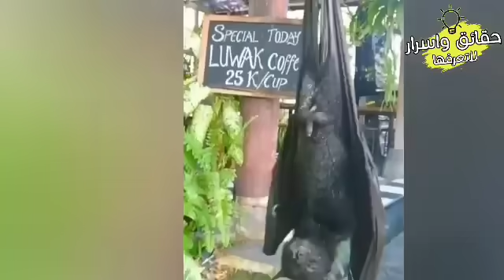اضخم الحيوانات التي تم توثيقها بالكاميرا سيصدمك احجامها العملاقة لايصدق !!!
السلام عليكم جمعنا لكم الليله مجموعة من الحيوانات العملاقة التي لم نعتاد على رؤيتها بمثل هذه الاحجام الضخمة لكن قبل المتابعه لا تكونو بخلاء قم بدعم المقطع بزر الايك والاشتراك بالقناة ولاتنسوا أيضا ذكر الله والصلاة على النبي صلى الله عليه وسلم هيا بنا لنتابع

شاهد أيضاً مواضيع أخرى جميلة وشيقة

حيوانات واجهت الخصم الخطأ فهذا ماحدث لها لن تصدق ردة فعل الخصم لا يصدق ( الجزء الأول)

اشخاص لديهم اغرب المواهب في العالم من الصعب تصديق وجودهم لايصدق

● قناه حقائق وأسرار لا تعرفها
هيا قناة ثقافية وترفيهية تهتم بكل ماهو جديد ومفيد في العجائب والغرائب والحقائق والأسرار وديانات ومهن المشاهير والغموض وكشف الخدع والعادات والتقاليد وكل ماهو ثقافي وترفيهي